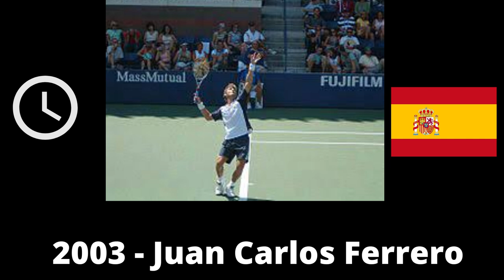FRENCH OPEN MALE CHAMPIONS 2000-2020 ll 20 YEARS OF FRENCH OPEN CHAMPIONS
Take a look at all of the FRENCH OPEN MALE Champions in just one video!

All images from google
Music = Club